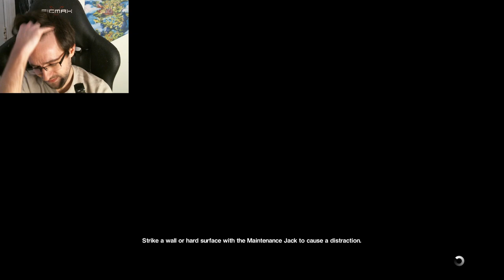WHY WOULD YOU DO THAT??? | Alien Isolation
White people, they always be doing stuff

Alien: Isolation is a 2014 survival horror game developed by Creative Assembly and published by Sega for PlayStation 3, PlayStation 4, Windows, Xbox 360, and Xbox One. Based on the Alien film series, the game is set 15 years after the original 1979 film, and follows the engineer Amanda Ripley, voiced by Andrea Deck. Amanda investigates the disappearance of her mother, Ellen Ripley, aboard the space station Sevastopol, which has fallen into disarray due to an alien creature on the loose. The game emphasizes stealth and survival horror gameplay, requiring the player to avoid, outsmart, and fight enemies with tools such as a motion tracker and flamethrower.

Alien: Isolation was designed to resemble the original Alien film rather than its more action-oriented 1986 sequel Aliens, and features a similar lo-fi, 1970s vision of what the future could look like. It runs on an engine built to accommodate the alien's behaviour and technical aspects such as atmospheric and lighting effects. Creative Assembly intended to make Alien: Isolation a third-person game, but used first-person to create a more intense experience. Several downloadable content packs were released, some of which relive scenes from the original film.

Alien: Isolation received positive reviews and sold over two million copies by May 2015. Its retro-futuristic art direction, sound design, and artificial intelligence were praised, while its characters and length received some criticism. It is considered to be one of the best video games ever made. The game won several year-end awards, including Best Audio at the 2015 Game Developers Choice Awards and Audio Achievement at the 11th British Academy Games Awards. It saw ports to Linux and OS X in 2015, Nintendo Switch in 2019, then to Android and iOS mobile devices in 2021. It was also added to the Amazon Luna service in 2021. A television adaptation was released in 2019. In 2024, Creative Assembly announced that a sequel was in development.

Alien: Isolation is a single-player action-adventure game with an emphasis on stealth and survival horror. The player controls Amanda Ripley from a first-person perspective,[1][2] and must explore a space station and complete objectives while avoiding, outsmarting, and defeating enemies.[3] Objectives range from activating computers to collecting certain items or reaching a specific area. The player can run, climb ladders, sneak into vents, crouch behind objects to break the line of sight with enemies, and peek over or lean around for a safe view.[3] The player also has the ability to go under tables or inside empty lockers to hide from enemies.[3]

Amanda encounters various enemies throughout the station, including hostile human survivors and androids. The player can either eliminate them or avoid them using stealth or distractions.[3] The main antagonist, an Alien, pursues the player throughout. The Alien cannot be defeated, requiring the player to use stealth tactics in order to survive.[2] Instead of following a predetermined path, the Alien has the ability to actively investigate disturbances and hunt the player by sight or sound.[3] Along the way, the player can use both a flashlight and a motion tracker to detect the Alien's movements. However, using any of these increases the chance of the Alien finding the player. For example, if the Alien is close enough, it will be attracted by the tracker's sound, forcing the player to use the tracker wisely and remove it as soon as it detects motion.[3] The motion tracker cannot detect enemies when they are not moving and cannot determine if the Alien is up in the ducts or on ground level.[3][4] On the game's hardest difficulty setting, Nightmare, the motion tracker is unreliable and does not accurately locate enemies.

Although Amanda gains access to a revolver, a shotgun, a bolt gun, a flamethrower, and a stun baton over the course of the game,[5][6] Alien: Isolation emphasizes evasion over direct combat by providing limited ammunition.[2] The player can also craft useful items by collecting schematics and different materials. Items include EMP detonators, noisemakers, molotov cocktails, and pipe bombs; these can help the player deal with enemies.[5] For example, the noisemaker can be used to attract enemies in a particular direction. The Alien is afraid of fire, so using flame weapons forces it to retreat into the station's ventilation system, though only if a vent is nearby. The player has a limited amount of health which decreases when attacked by enemies; health is restored with medkits, which can be crafted with materials in Amanda's inventory,[3] although all of the Alien's attacks (unless it is retreating) will result in instant death.